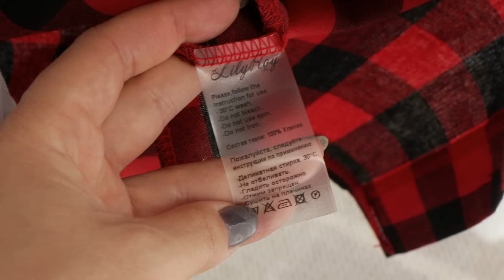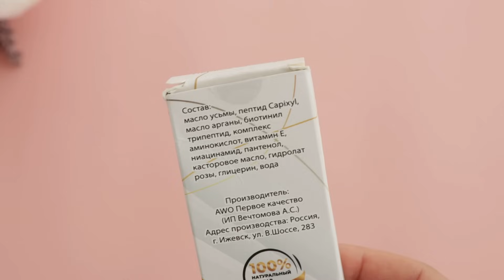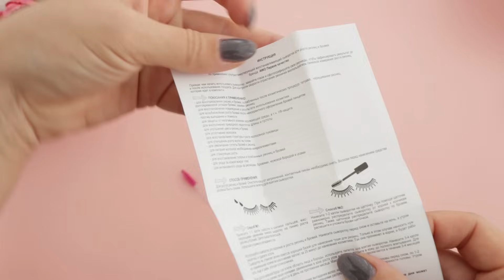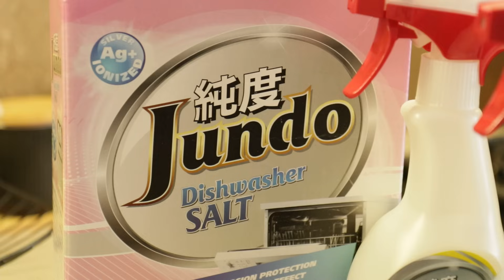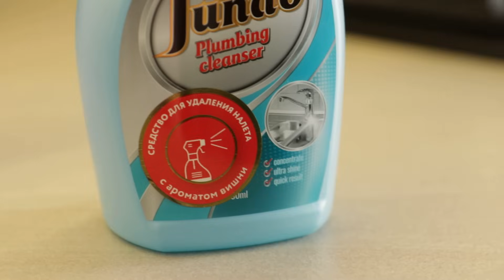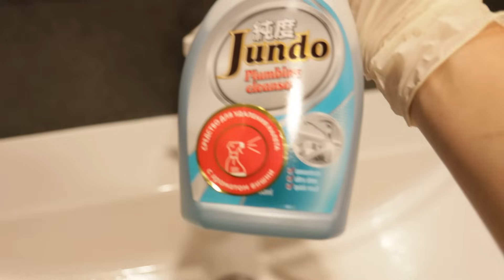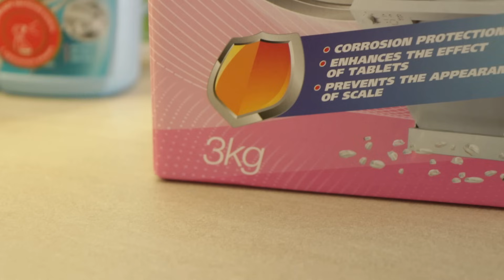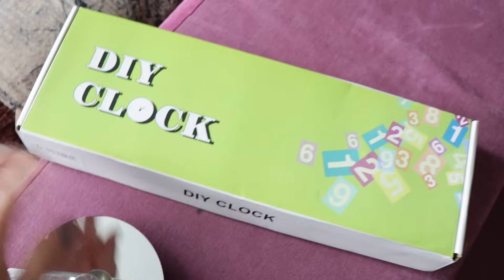WILDBERRIES И OZON 💜 КЛАССНЫЕ ЗАКАЗЫ 💥 ОДЕЖДА, ТОВАРЫ ДЛЯ ДОМА 🔥 РАСПАКОВКА С ВАЙЛДБЕРРИЗ И ОЗОН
Ссылки на товары 👇👇👇:
1. Кроссовки Beau Today (Арт: 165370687)
2. Куртка демисезонная (Арт: 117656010)
3. Детская рубашка в клетку (Арт: 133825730)
4. Термобелье мужское (Арт: 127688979)
5. Сумка на плечо (Код товара: 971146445)
6. Мужская куртка (Арт: 35474479)
7. Серьги объёмные (Арт: 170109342)
8. Платье синее (Арт: 46344052)
9. Сыворотка для роста ресниц (Арт: 89069477)
10. Джинсы для беременных (Арт: 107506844)
11. Жилетка утепленная (Арт: 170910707)
12. Игрушка комфортер (Арт: 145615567)
13. Водолазка черная (Арт: 46178317)
14. Линейка чистящих и моющих средств Jundo:
15. Брюки карго (Арт: 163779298)
16. Колье на шею с жемчугом (Арт: 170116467)
17. Юбка карандаш миди (Арт: 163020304)
18. Платье длинное шифоновое (Арт: 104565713)
19. Развивающая настольная игра (Арт: 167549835)
20. Мужская куртка (Арт: 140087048)
21. Часы настенные (Арт: 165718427)
22. Органайзер подставка (Арт: 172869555)
23. Домашний костюм брючный (Арт: 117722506)
24. Рюкзак сумка (Код товара: 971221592)
25. Подушка для беременных (Арт: 41383731)

Мои параметры: ОГ 98 см ОТ 104 см ОБ 104 см Рост 168 см
Параметры мужа: ОГ 98 см ОТ 94 см ОБ 98 см Рост 181 см